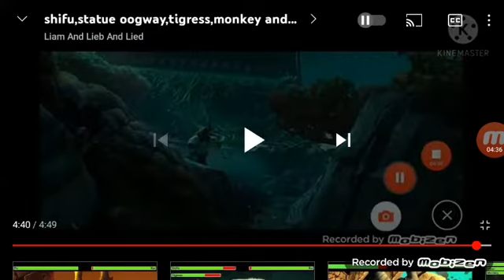Kai Vs Master Sfifu with Heapthbars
Kai VS Master Shifu with Healthbars